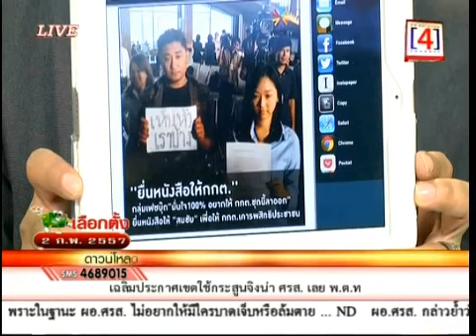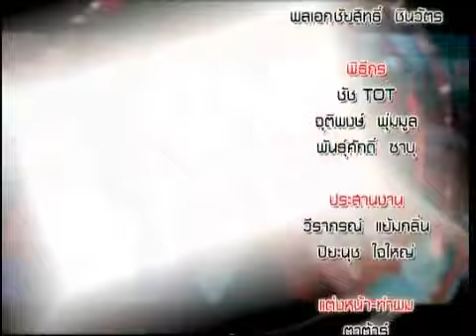นินทาการเมือง 28 1 57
นินทาการเมือง กับ ชัช TOT จุติพงษ์ พุ่มมุล และ พันศักดิ์ ซาบุ  ประจำวันอังคาร ที่ 28 มกราคม 2557 ทางช่อง 4 channel